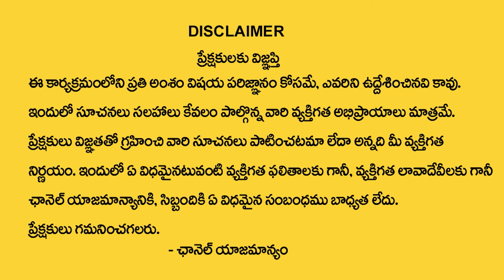రేపే ఆషాడమాసం సంకటహర చతుర్థి| Sankatahara Chaturthi Pooja Vidhanam In Telugu | Subhash Sharma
Watch►రేపే ఆషాడమాసం సంకటహర చతుర్థి| Sankatahara Chaturthi Pooja Vidhanam In Telugu |  Subhash Sharma

According to Hindu mythology, Lord Ganesha’s parents are Lord Shiva and Goddess Parvati. Lord Ganesha, the god who removes obstacles and brings success, is loved and venerated.He is the elephant-headed god along with the human head in the form of primordial. During Sankatahara Chaturthi puja, devotees worship Lord Ganesha as a happy dancer, a symbol of strength, a sweet child, and many other forms.To seek blessings and start any new venture Lord Ganesha helps the devotee to follow the custom of Sankatahara Chaturthi puja & Sankashti Chaturthi.